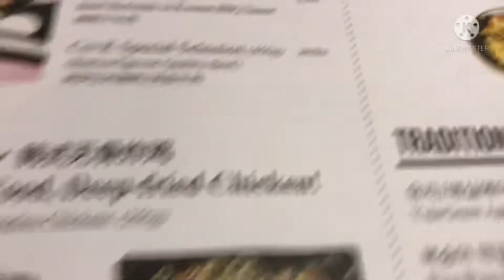kung sino mabunot na card siya ang magbabayad(korean Restaurant)